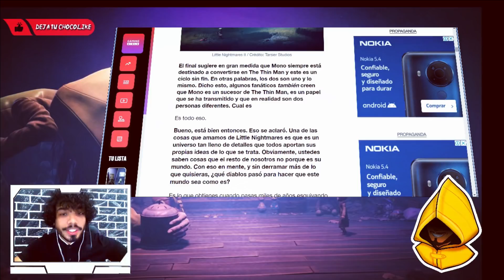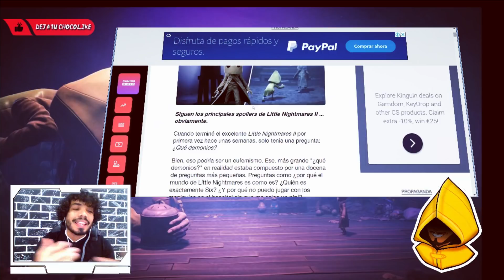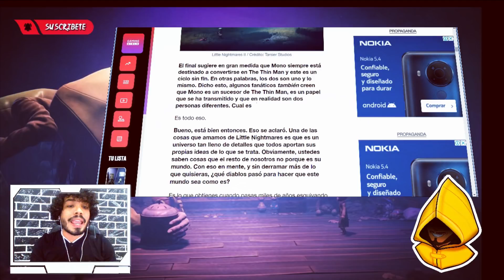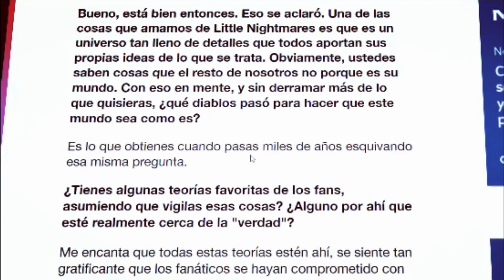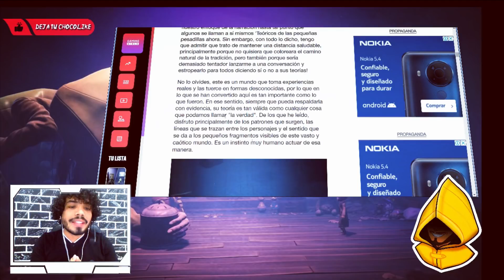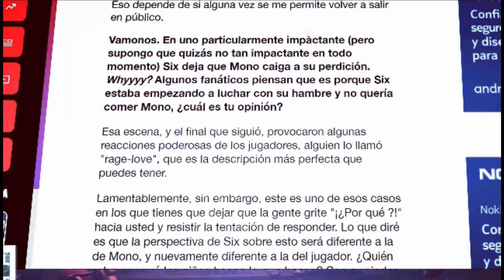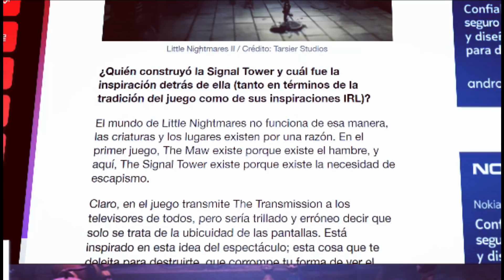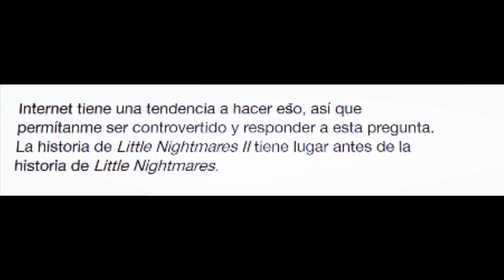Tarsier Studio CONFIRMA que Little Nightmares 2 es una [PRECUELA] 💥⚠️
¡AL FIN LA VERDAD! Si te gustó la review no olviden de apoyar con su like Ginicheros 💯